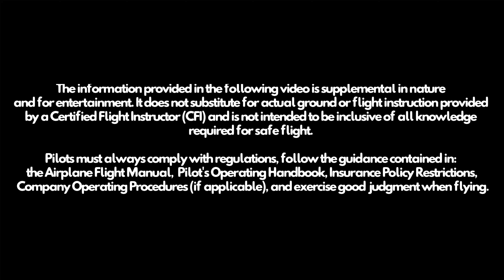Skill Refresher: Leveling Off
Thank You for your patience with the poor audio quality as we figure out what works best for us.

Join Bryan (working towards his private pilot certificate) and myself (Certified Flight Instructor) as we brush up on the private pilot maneuvers. This video is meant to point out common errors and is not a guide on how to fly an airplane.